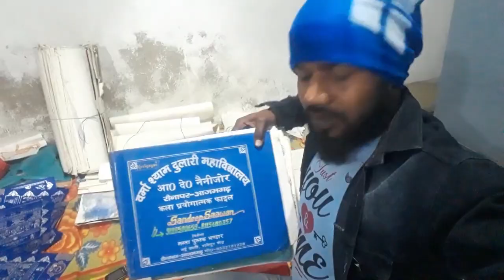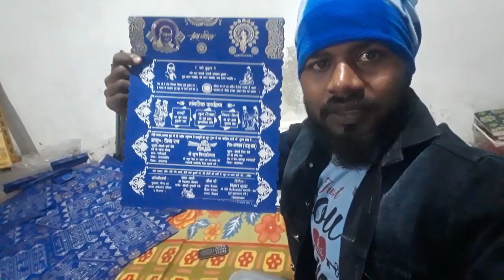meri sb painting 2023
Hi dosto kaise ho aap sb log.  ummid h sb log khairiyat se honge.  Dosto ye sb meri paintings hai jo mai aapko apni gli video me part 1 me dekhne ko milegi. dosto agar aap chahte hai ki mai aapko apni sb paintings dikhau to ppplllzz aap mujhe coment jarur Karen.  dosto isme  meri paintings hai . jo ki maine lgbhag aaj se lgabhag 15 se 17 sal pahle ki  bhi kuch painting hai.. dosto hamari video aapko pasnd aati h to hamare chanal saawan k vlog ko like share aour  Subscribe  bhi jarur kren. video dekhane k liye aapka bhut bhut dhanywad.